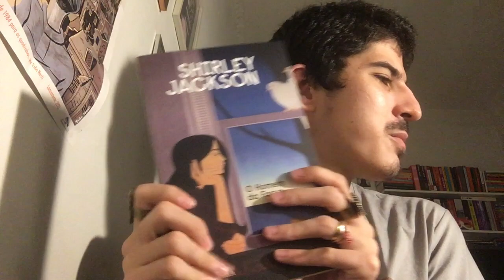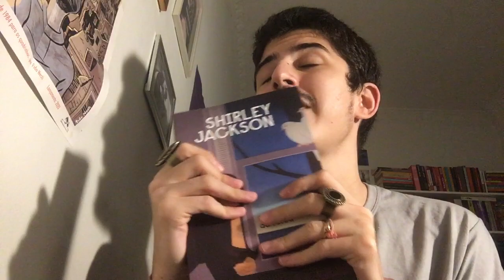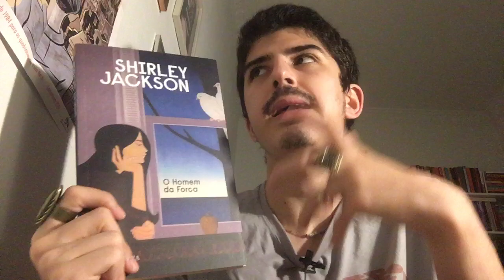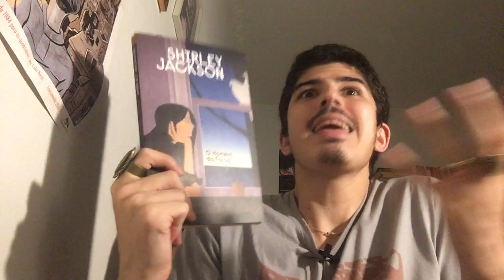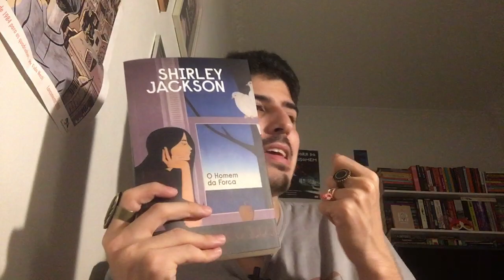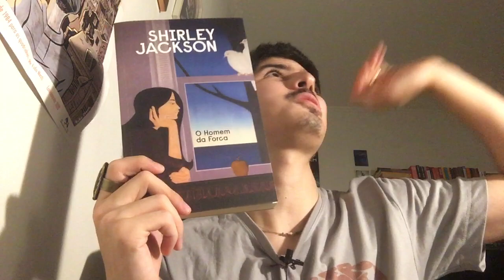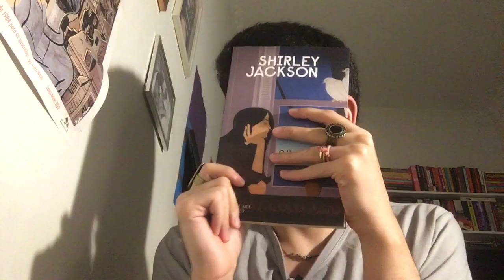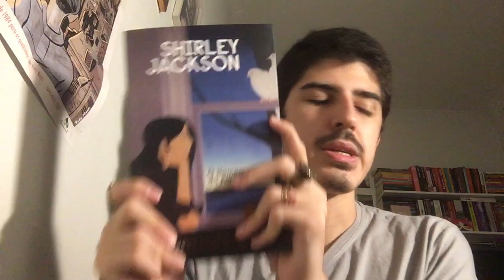O HOMEM DA FORCA, de Shirley Jackson | LITERATURA AMERICANA